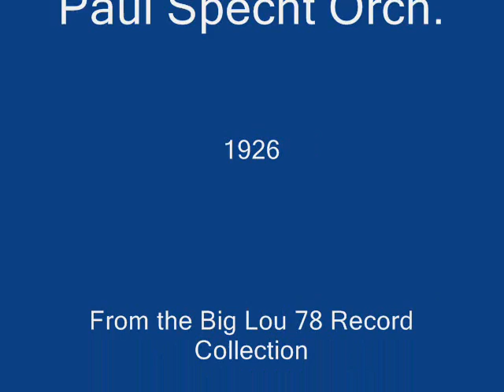Honey Bunch- Paul Specht Orchestra-1926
Honey Bunch- Paul Specht Orchestra NY,March 29-1926 on Col 619D.Vocal by Johnny Morris.Paul Specht was from the Pottstown area of Pa.